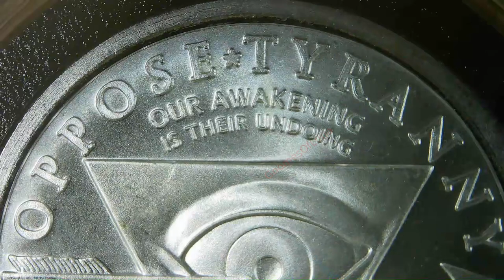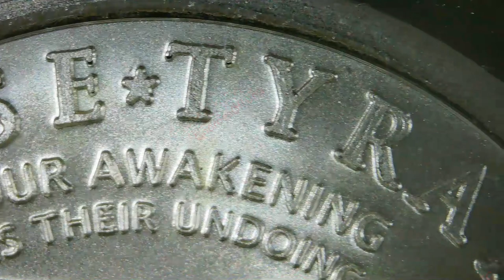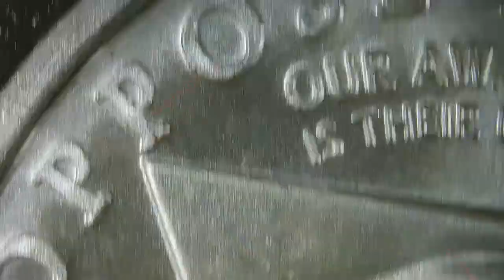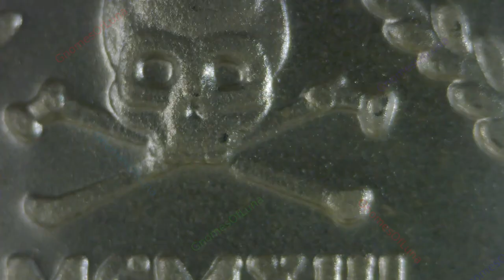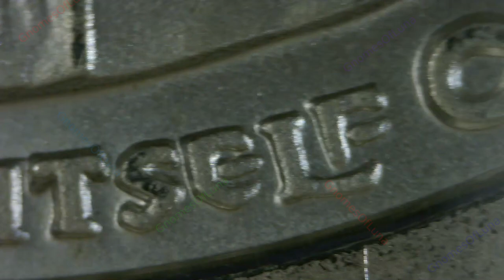2013 Ghost Money / Oppose Tyranny Restore Liberty / Deluminati Coins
2013
Ghost Money
Deluminati Coins
Mulligan Mint

Paper is Poverty
It is only the Ghost of Money and not Money itself.
Oppose Tyranny Restore Liberty

WARNING: There is a fake version of this round, this is not one of them, but there are many folks who list the fake one on eBay (I assume unintentionally)